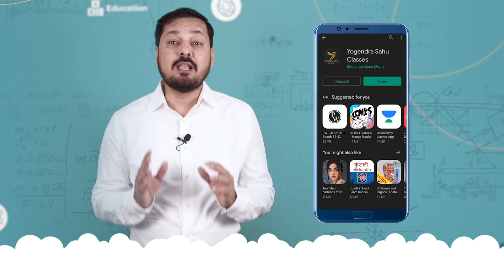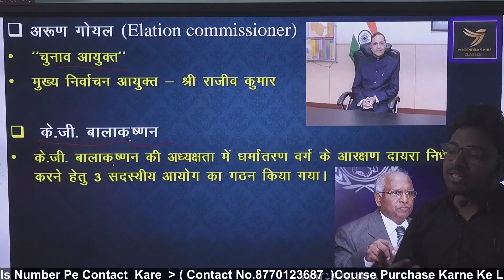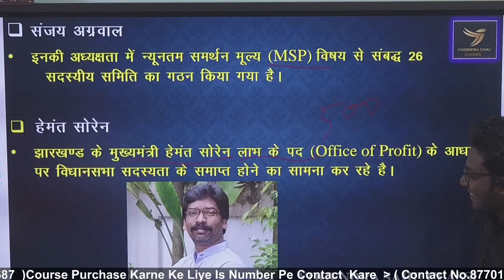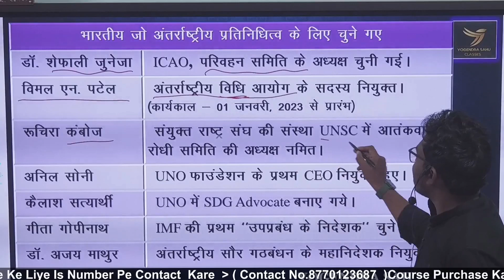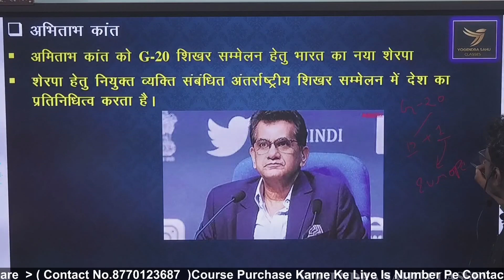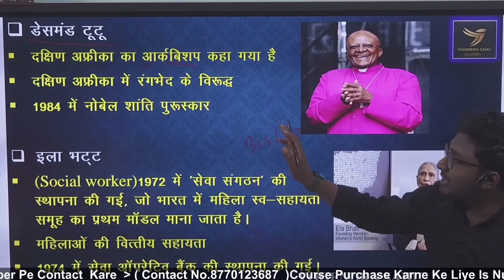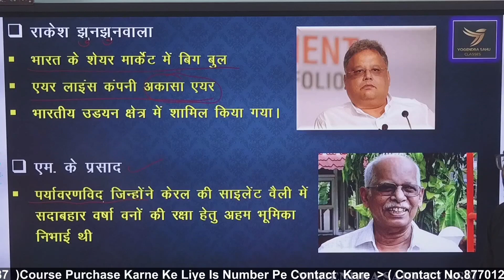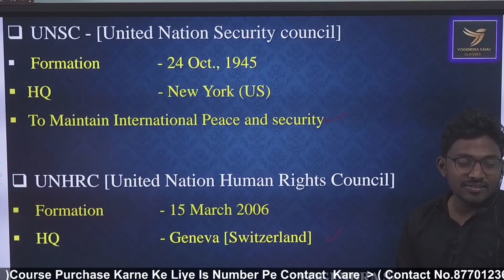L - 15 Current Affair चर्चित व्यक्तित्व